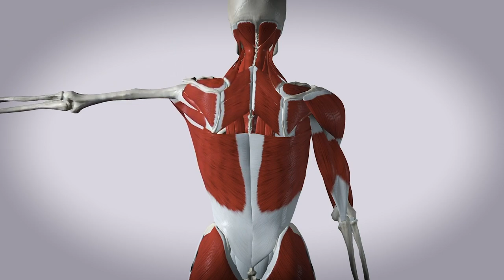Tervetuloa Kehonrakennuskouluun!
Kehonrakennuskoulu on nyt ennakkotilattavissa!